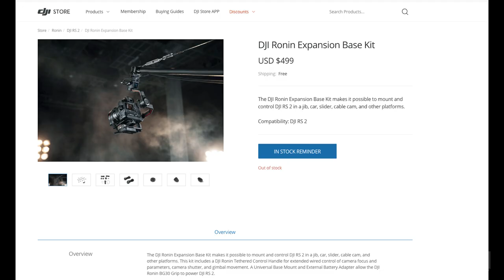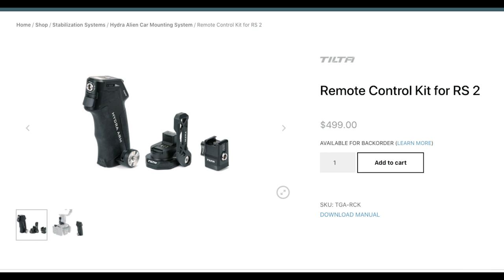DJI RS2 Expansion Base kit, things to know before you buy!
In this video, I go over my experience working with the DJI RS2 Expansion kit and why I am not totally sold on it.

S U B S C R I B E T O M Y C H A N N E L